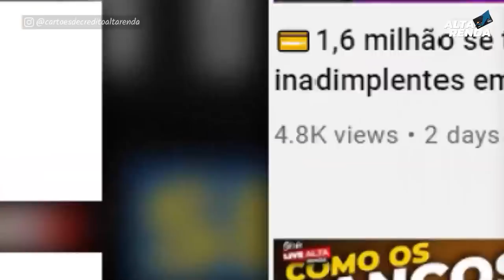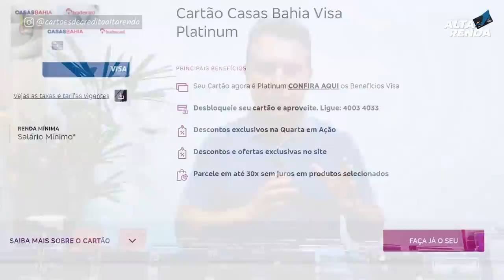💳CHEGOU O NOVO CARTÃO VISA PLATINUM CASAS BAHIA| TODOS OS BENEFÍCIOS DO VISA PLATINUM NESTE CARTÃO.